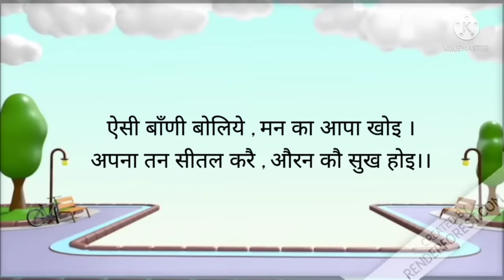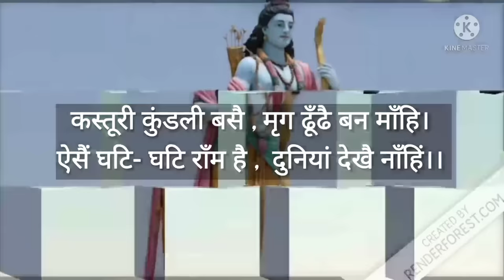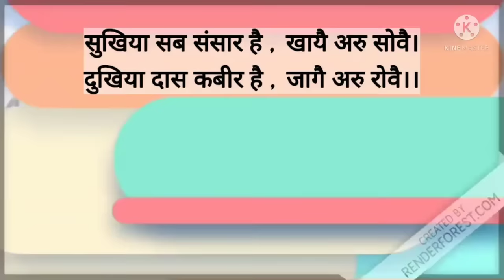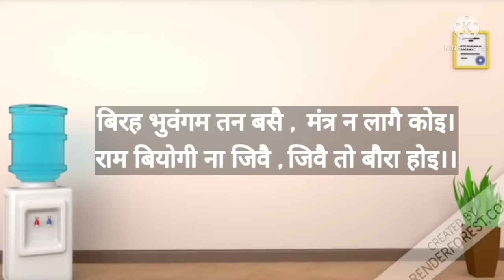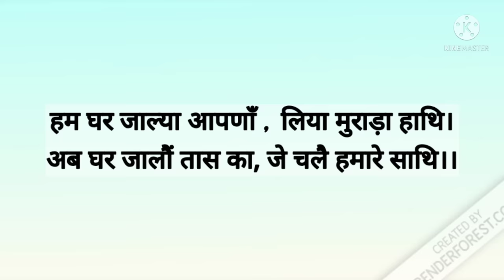साखी |sakhi class 10 | sakhi class 10 animation | sakhi class 10 explanation |sparsh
Hi friends!

sakhi class 10
sakhi class 10 hindi explanation
sakhi class 10 hindi explanation bkp
sakhi class 10 hindi
sakhi class 10 bkp
sakhi class 10 animation
sakhi class 10 arth
sakhi chapter class 10 animation
sakhi class 10 icse
sakhi class 10 explanation icse
sakhi class 10 explanation in hindi
sakhi class 10 hindi explanation icse
sakhi class 10 summary
sakhi class 10 short summary
sakhi class 10 story
sakhi class 10 summary icse
sakhi class 10 summary in hindi
sakhi class 10 hindi explanation animation
sparsh class 10 sakhi
sparsh class 10 sakhi explanation
class 10 sparsh kabir ki sakhi
class 10 sparsh kabir ki sakhi explanation
class 10 hindi sparsh kabir ki sakhi explanation
class 10 hindi sparsh kabir ki sakhi bkp
kabir ki sakhi class 10
kabir ki sakhi class 10th
kabir ki sakhi class 10 explanation
kabir ki sakhi class 10 animation
kabir ki sakhi class 10th bkp
kabir ki sakhi class 10 arth